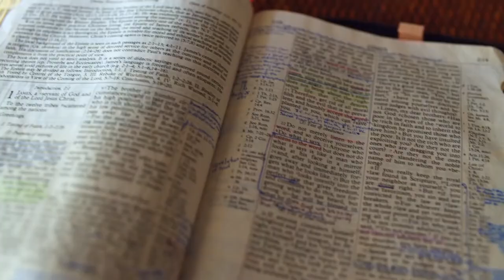Gott auf (m)einer Seite: Josua 21:3-21:33